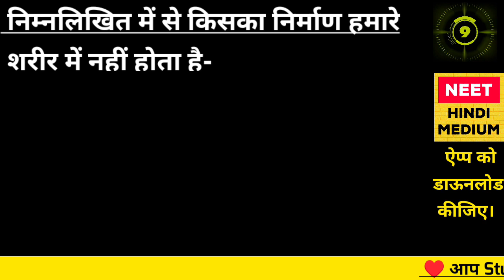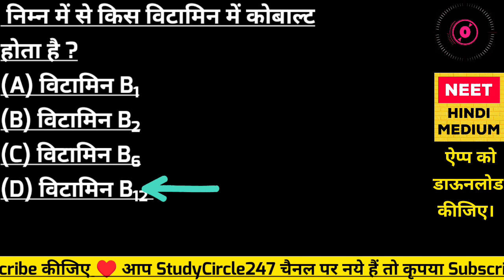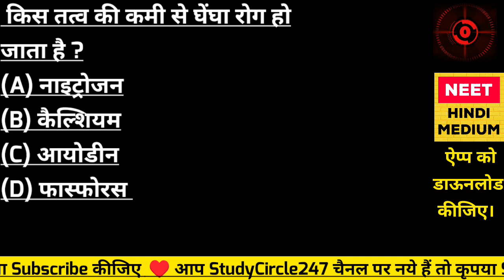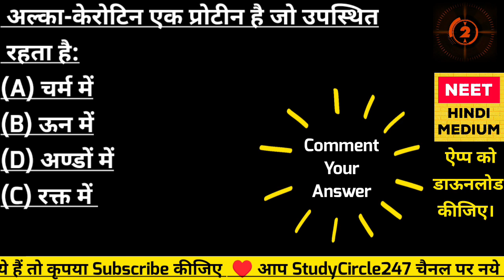NEET 2022 TEST 343 | NEET Exam Ke Liye MCQ Test | NEET Biology MCQ in Hindi.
आज के इस वीडियो में हम देखेंगे NEET 2022 TEST 343 | NEET Exam Ke Liye MCQ Test | NEET Biology MCQ in Hindi.  @StudyCircle247